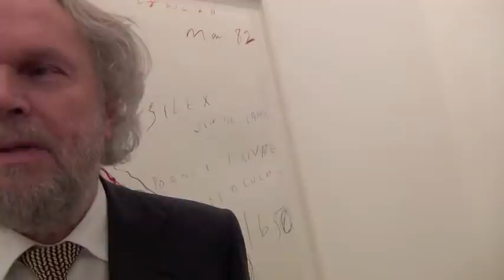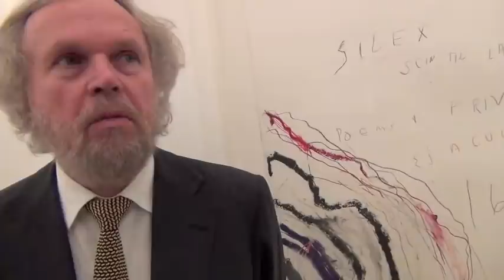Karsten Greve Interview 2013